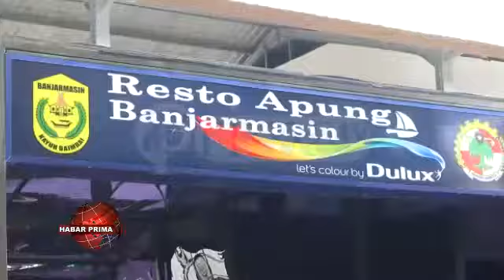RESTORAN TERAPUNG BANJARMASIN DI RESMIKAN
Restoran Terapung nang berada di bantaran Sungai Martapura atau tepat berada di depan kantor Pemko Banjarmasin/ diresmikan Walikota Banjarmasin - Ibnu Sina/ baisukan Senin 21 September 2020//   Restoran nang diharapkan mampu menjadi destinasi wisata baru berbasis sungai ini/ di inisiasi oleh gabungan 21 Koperasi Komersial se Banjarmasin//  Walikota Banjarmasin - Ibnu Sina wayah ditakuni Primatv/ mamadahakan/ keberhasilan pengolahan Restoran Terapung Banjarmasin merupakan capaian nang luar biasa//  Sebagai bentuk wan upaya bersama untuk menciptakan destinasi wisata di aliran Sungai Martapura///